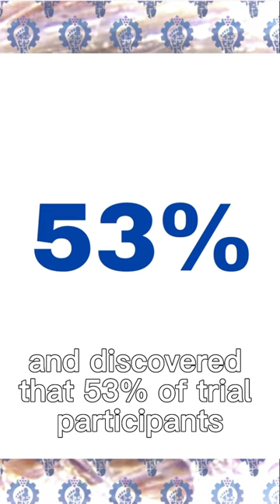New Research Shows ACL Can Heal Without Surgery | Hyperarch Fascia Training